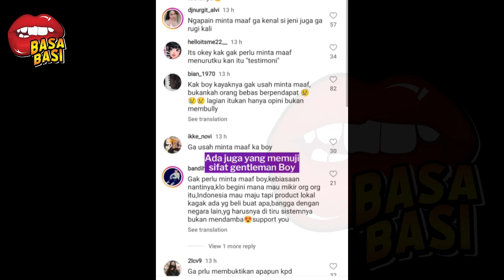KLARIFIKASI BOY WILLIAM USAI DIHUJAT WARGANET HABIS HABISAN ~ GOSIP ARTIS HARI INI ~ BASABASI GOSIP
KLARIFIKASI BOY WILLIAM USAI DIHUJAT WARGANET HABIS HABISAN